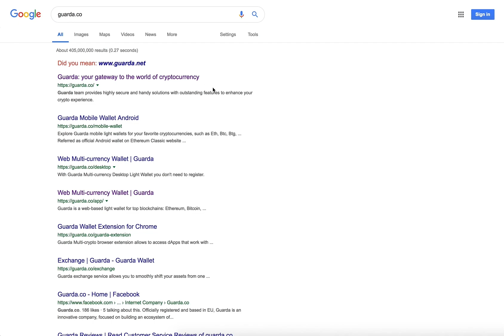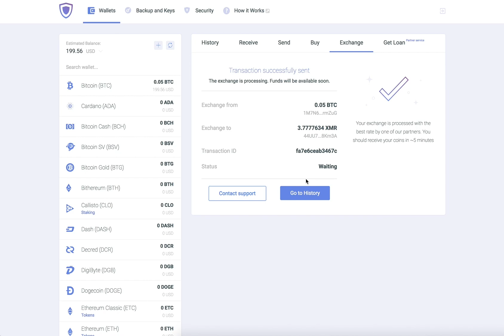Exchanging Monero XMR on Guarda | Exchange Guide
Exchange Monero XMR in Guarda wallet in a few easy steps. In this video, we will show how to swap Bitcoin BTC to Monero in Guarda Web Wallet.

If you have not created a Guarda cryptocurrency wallet yet, you can check our Web Wallet tutorial

Guarda wallet is lightweight non-custodial cryptocurrency storage. It supports the most popular coins and their tokens including BTC, BCH, BSV, ETH, Ethereum-based tokens, ETC, Zcash, Ripple, NEO, EOS, DASH and more.